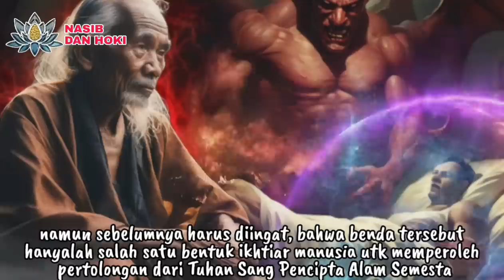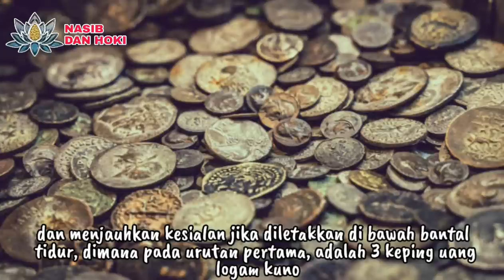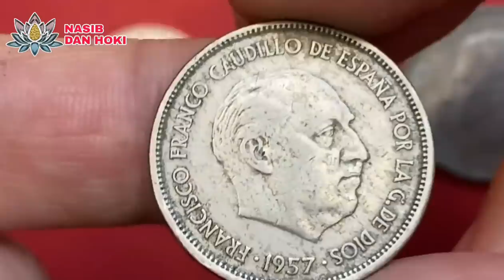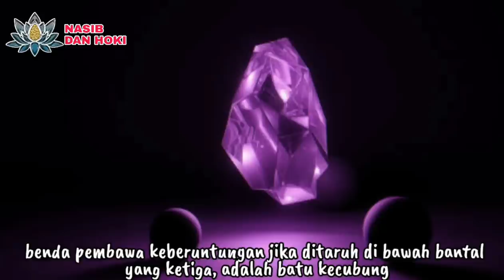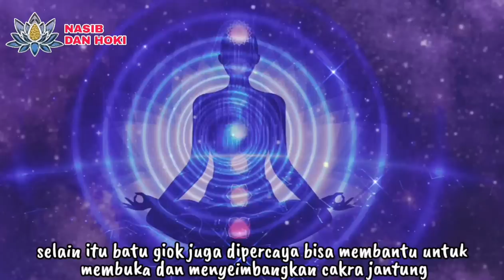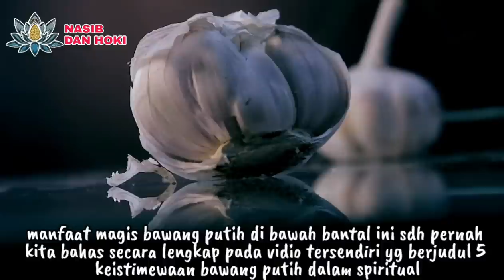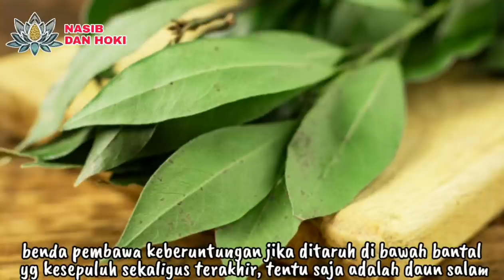BUNGA INI MEMBUKA DIMENSI ORANG MATI!!!_10 BENDA PEMBAWA KEBERUNTUNGAN JIKA DITARUH DI BAWAH BANTAL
benda pembawa keberuntungan
benda pembawa hoki
benda pembawa rezeki
benda pembawa keberuntungan di rumah
benda pembawa rezeki di rumah
bawang putih dibawah bantal
bawang putih ditaruh dibawah bantal
bawang putih dibawah bantal tidur
khasiat daun salam
khasiat daun salam penarik rezeki
manfaat daun salam
daun salam
khasiat uang koin kuno
gunting ibu hamil
khasiat batu combong
khasiat batu kecubung
khasiat batu giok hijau